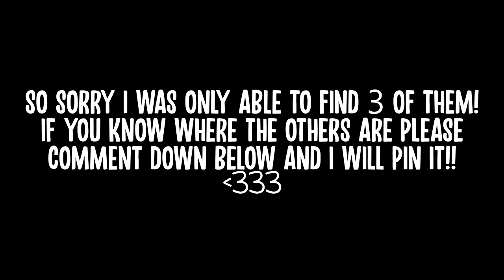*ALL NEW* THURSDAY LOCATIONS: RENEGADE CHESTS, LOST HORSES, SHOVEL, *SECRET QUEST*, CHORE BOARD...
Thursday Renegade Chest locations in Star Stable!!

Hello everyone and welcome to another Star Stable Online video! In this video, I'll show you Thursday all renegade chest locations for Saturday in Star Stable!

-OBS

🏷️ Credits 🏷️:

📂 In this video 📂:
- Star Stable All Renegade Chests Monday
- Star Stable All Renegade Chests Tuesday
- Star Stable All Renegade Chests Wednesday
- Star Stable All Renegade Chests Thursday
- Star Stable All Renegade Chests Friday
- Star Stable All Renegade Chests Saturday
- Star Stable All Renegade Chests Sunday